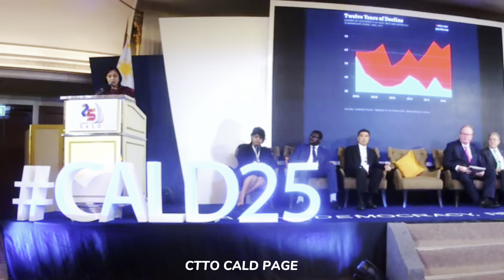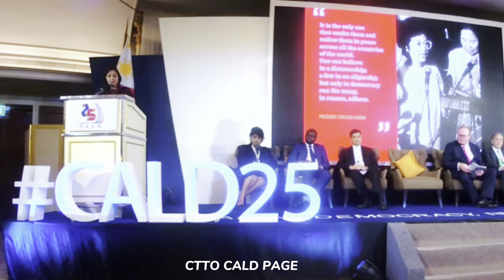ATTY. LENI ROBREDO PINIPILI ANG PILIPINAS KAHIT MAHIRAP MAHALIN. KAYA MO PA BA?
Mabubusog kayo!
Promise🙂
Mamili na po sa ating:
🍴Student Meal
🍴 Budget Meal
🍴Combo Meal
🍴 Buffet
🍴 Unli